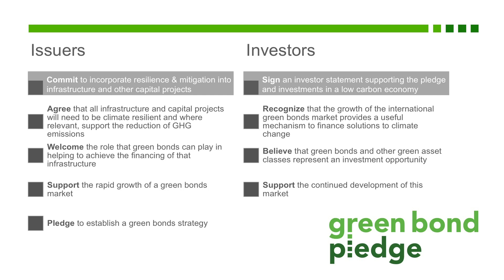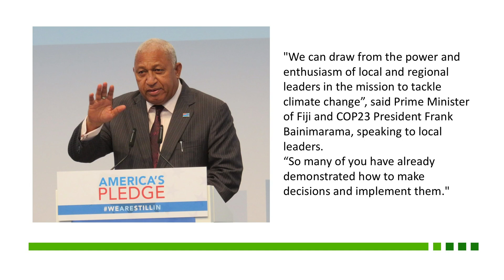Green Bond Pledge – Briefing for Cities & Municipals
In this webinar Climate Bonds & CDP present and explain what is the Green Bond Pledge, a joint initiative by Climate Bonds, California Governor's Office, California Treasurer's Office, CDP, Ceres, Citizens Climate Lobby, Global Optimism, NRDC, Mission 2020 & The Climate Group.